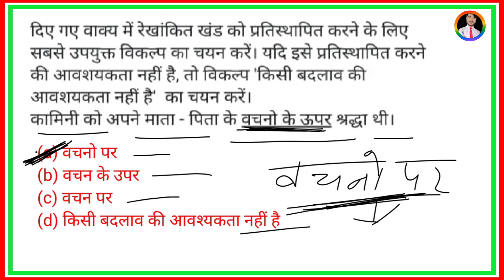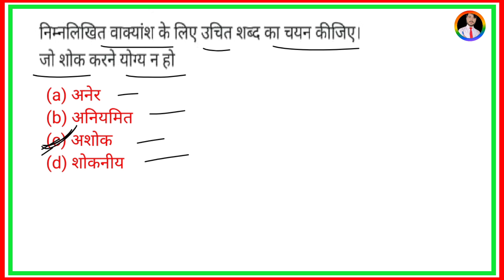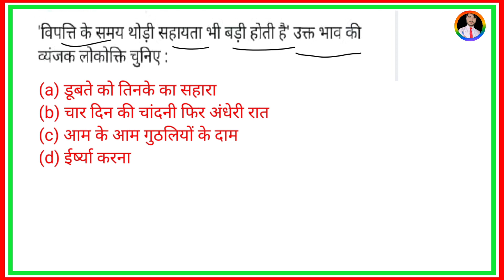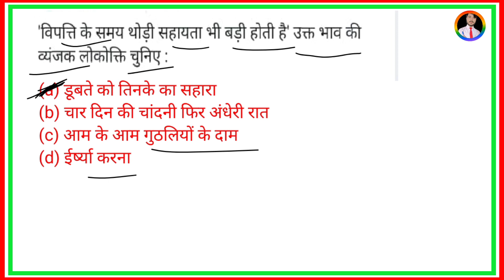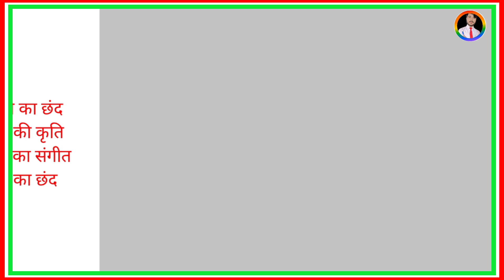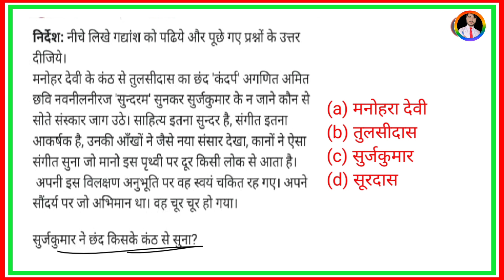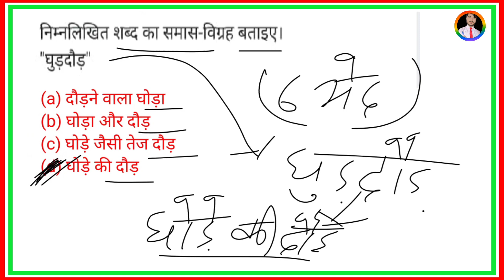🛑bihar civil court hindi class | peon hindi question paper | peon hindi mock test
🛑gadyansh | gadyansh in hindi | gadyansh in hindi peon | peon hindi gadyansh Mahatvpurn question |

🛑bihar civil court hindi classes || bihar civil court hindi paper | peon hindi mock test | peon hindi previous questions |

Instagram.com/crazygsadda

YOUR QUERIES👇🥳

bihar civil court peon bharti,
bihar civil court clerk cut off,
bihar civil court clerk interview,
bihar civil court chaprasi,
bihar civil court clerk vacancy 2022 syllabus,
bihar civil court clerk salary 2022,
bihar civil court cut off,

bihar civil court peon hindi question,

🛑bihar civil court hindi practice set | civil court peon hindi mock test | peon hindi question |
 Bihar Civil Court clerk class
 Bihar Civil Court clerk hindi class